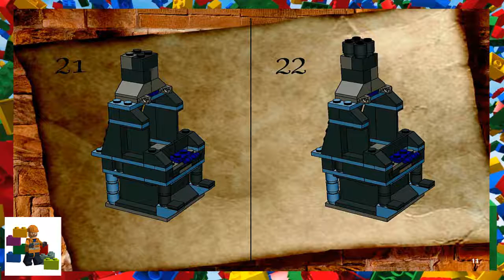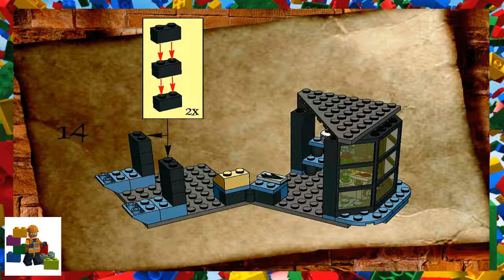LEGO instructions - Harry Potter ™ - 4720 - Knockturn Alley